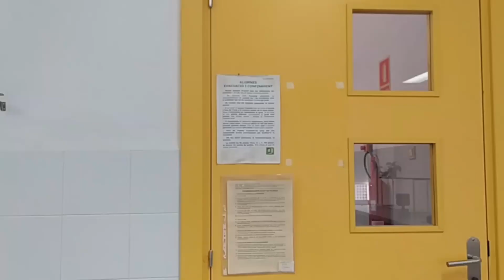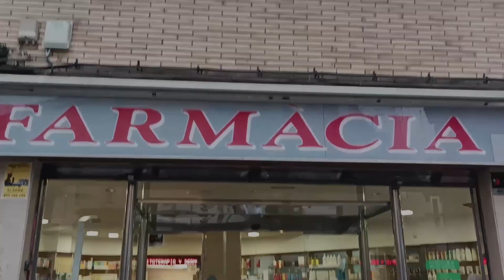Assajos clínics: Carla, Marc, Claudia, Laia, Teo, Paula, Pau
Biologia 4t ESO 2023 (FEP Sant Jaume)